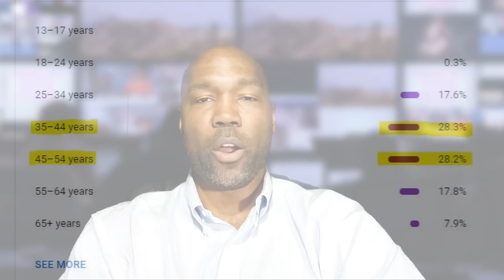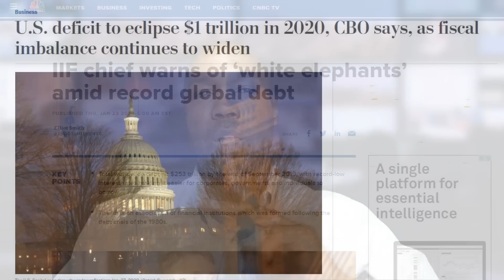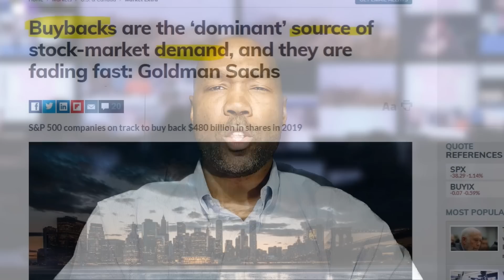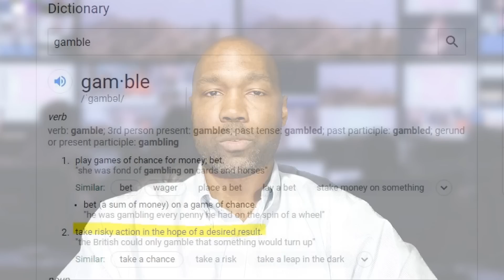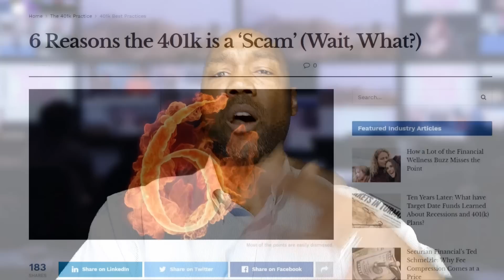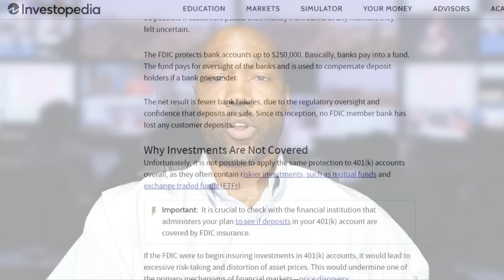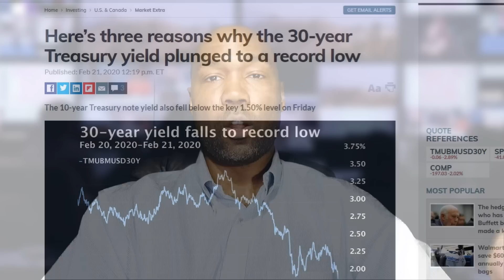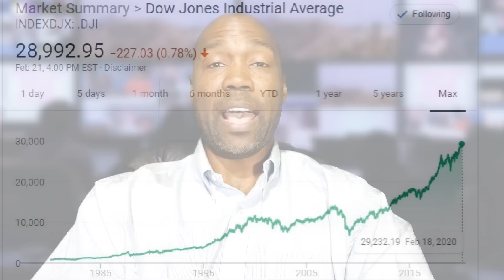Why Millennials Should Rethink Retirement (RTD Quick Take)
Take charge of your financial future by saving in real money. Get the latest silver coins and support the RTD channel.

***RTD ' Scary George' 1 oz. silver coin***

Join the new RTD Gold Team and partner with me in Getting Your Weight Up in 24kt Gold grams...

Get more FREE resources at the Rethinking the Dollar website here:
1. The Four Steps Towards Unplugging From The Financial Matrix

3. RTD University (30+ hours of video interviews from authors, economist & commentators)

3. Purchase Silver rounds @ spot price